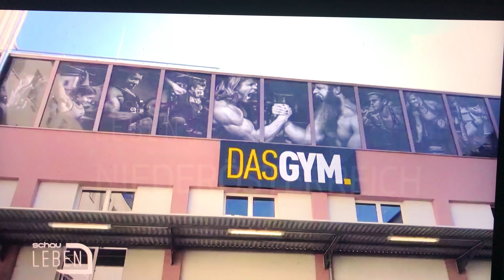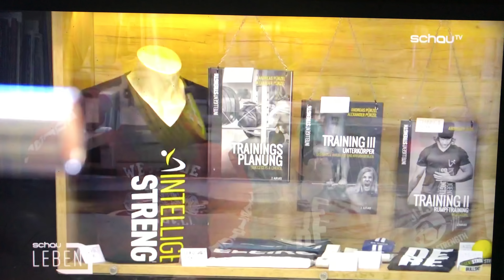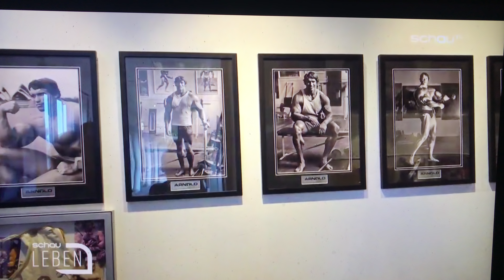DIE GEILSTE HÜTTEN DER WELT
'Die geilste Hütten auf der Welt' das ist das Fitnesscenter 'Das Gym' von Andreas und Alexander Pürzel.